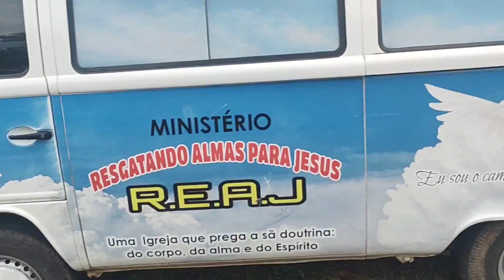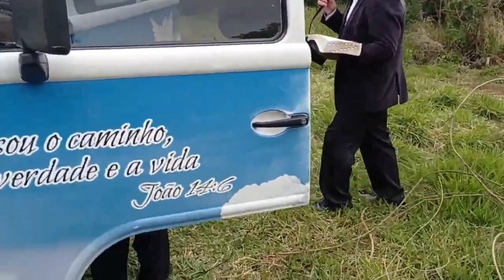COMO QUEBRAR O ELO DO FEITIÇO???